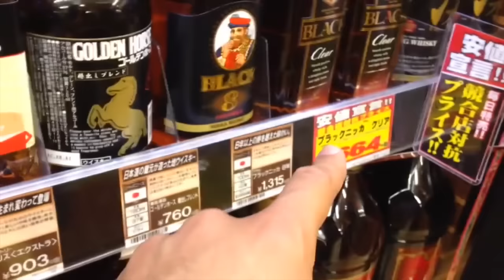The Eve before shooting Deathnote, Restrictions, BUSY! ( The Weekly Wednesday Wassup?! 10-19-16)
The Eve before shooting Deathnote, BUSY, BUSY, BUSY!! ( The Weekly Wednesday Wassup?! 10-19-16)

AKASAN
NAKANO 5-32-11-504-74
NAKANO-KU, TOKYO
JAPAN, 164-0001